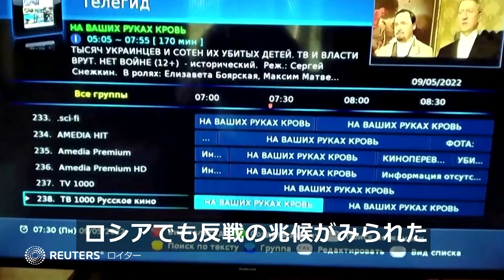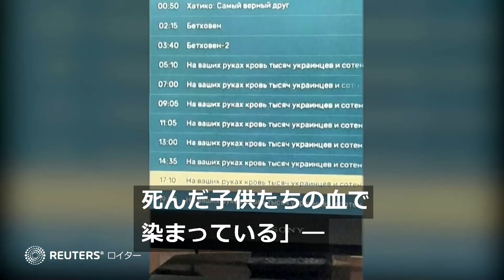プーチン氏、戦勝記念日演説で「ウクライナ」名指しせず 戦況評価もなし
ロシアのプーチン大統領は９日、ナチスドイツとの戦勝７７周年を祝う式典で演説。ソ連時代の英雄を想起させ、兵士たちを鼓舞した。だが注目されたウクライナ侵攻については、ウクライナを名指しすることもなく、戦況の評価や戦争がいつまで続くのか見通しを示すこともなかった。